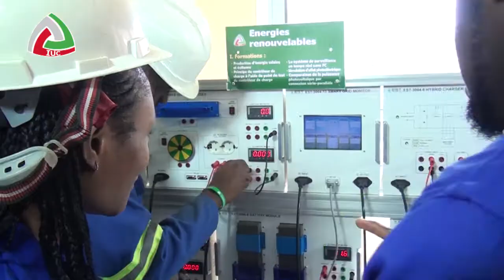Etude supérieure au Cameroun : Pourquoi réussir avec Institut Universitaire de la Côte ?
Le Savoir, Le Developpement et l'Innovation au coeur de la formation des jeunes camerounais et étrangers à l'IUC.

Un environnement adéquat pour une formation de qualité.

L'Institut Universitaire de la Côte, le pôle d'Excellence en Afrique depuis 2002.